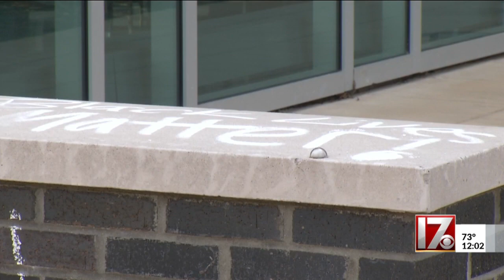Police department, businesses vandalized in downtown Durham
The owner of one of the businesses vandalized said he doesn't believe the vandals had anything to do with Monday's protest.